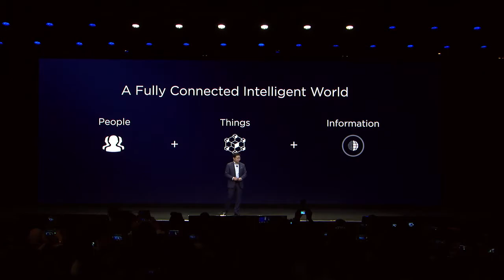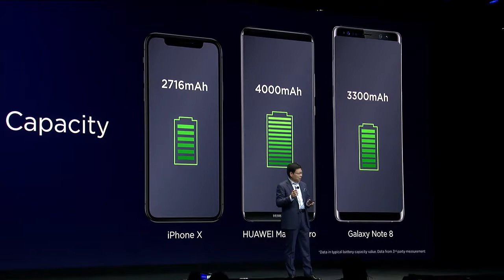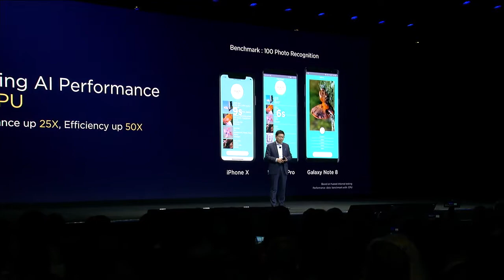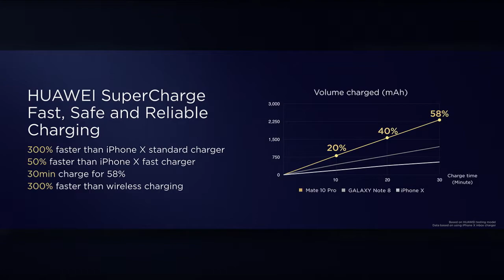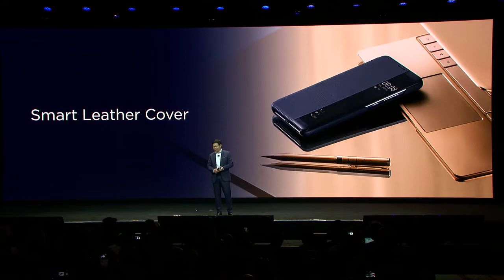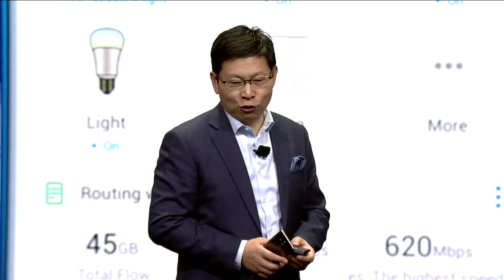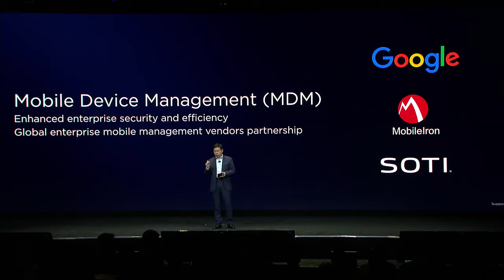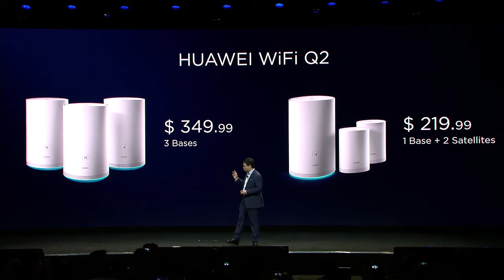Huawei Keynote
Mr. Chengdong (Richard) Yu, the chief executive officer of Huawei Consumer Business Group, will share Huawei's exploration on future connectivity and strategy in artificial intelligence, IoT and new smart devices.